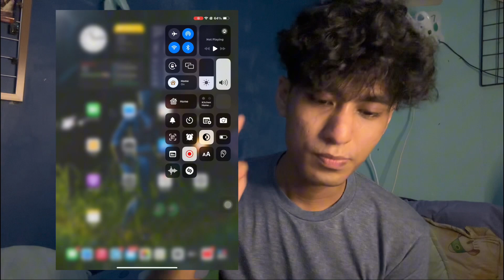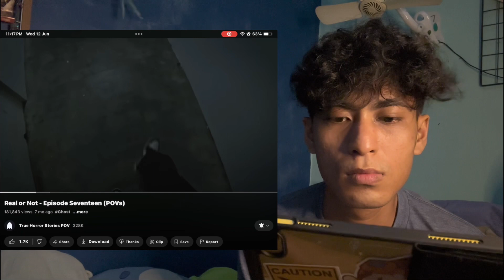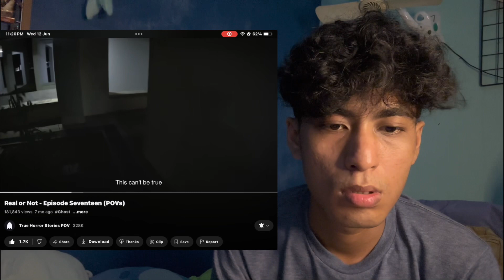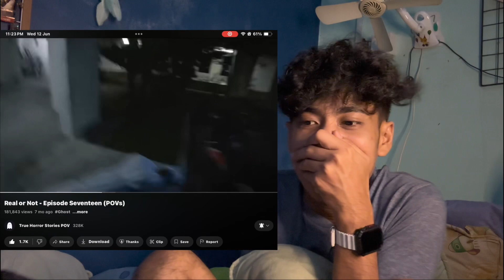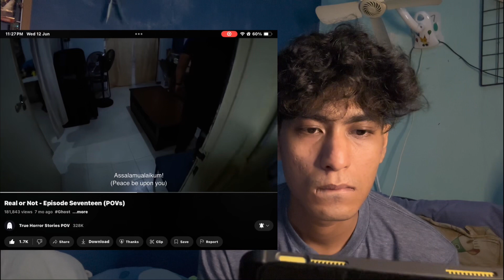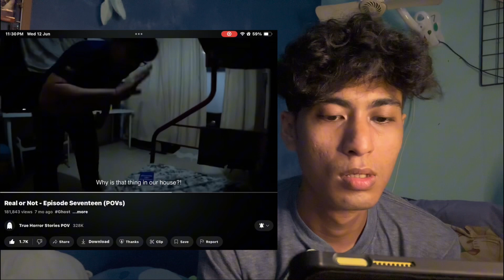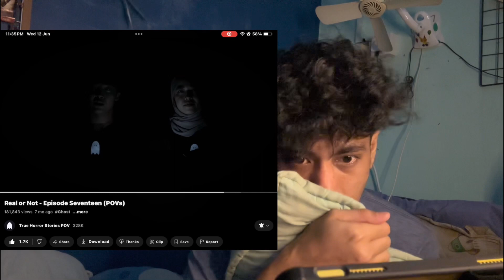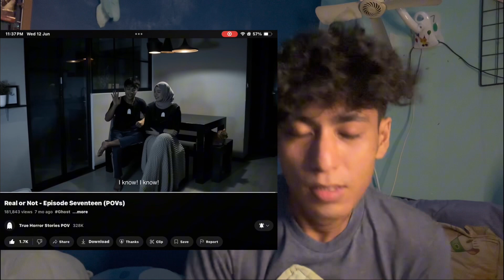Seram - React True Horror Stories POV episode 17 👻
Hi guys, thank you sooo much for watching. I hope you guys really enjoy the video. See you again in the next video and have a nice day.